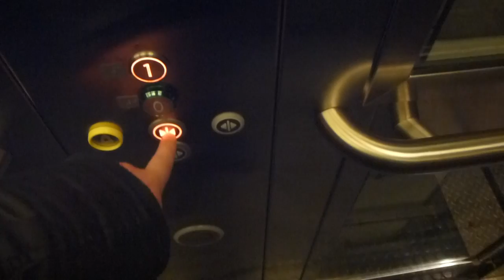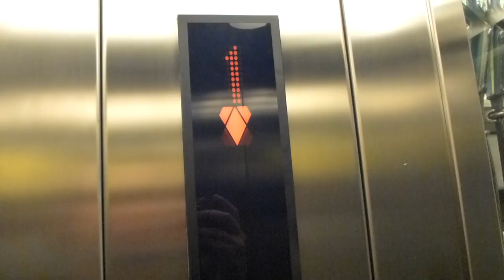KONE MonoSpace MRL Traction elevator @ Stockholm Central